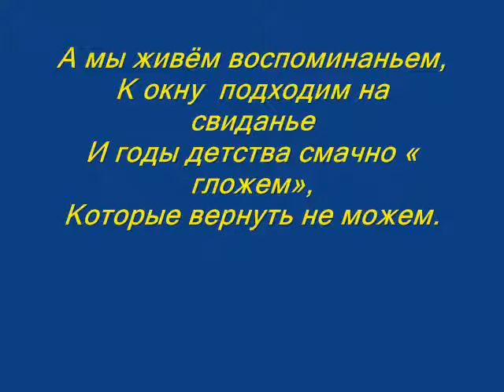Владимир Сапрыкин "Наследство"